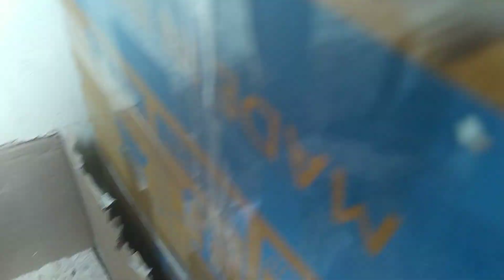هبوط حاد في جميع أسعار الكتاكيت الحقي هاتي وتعالي نربي ونعمل أحلي مشروع مربح تكسبي منه دهب